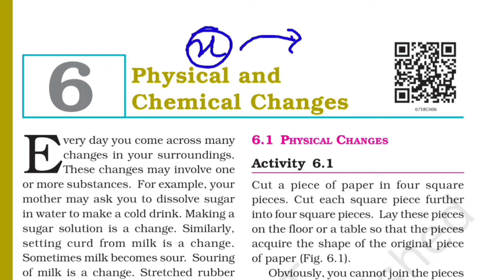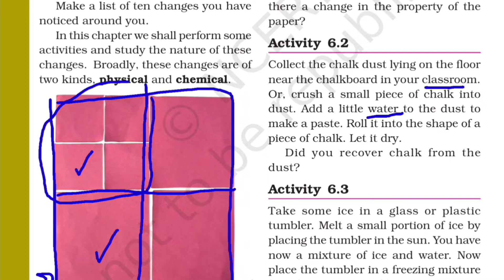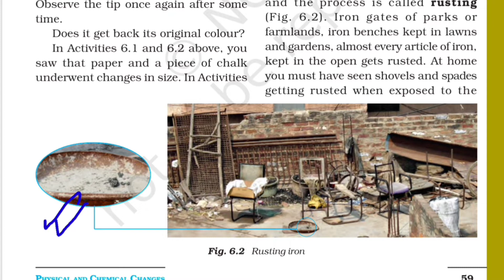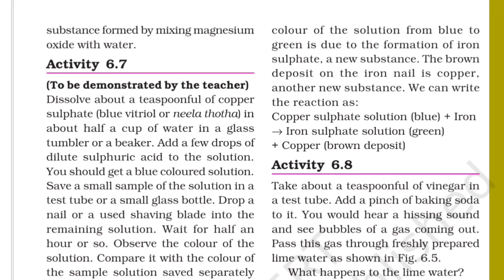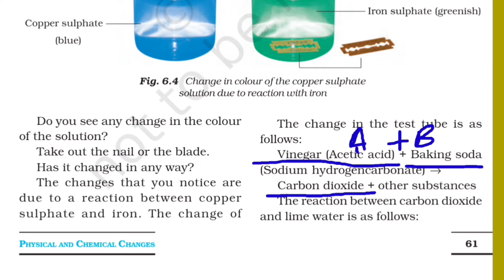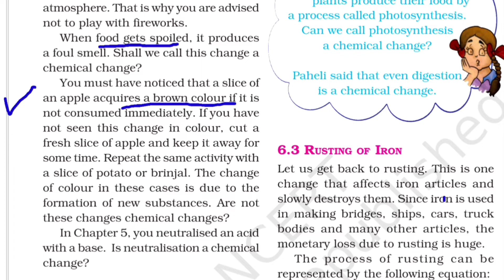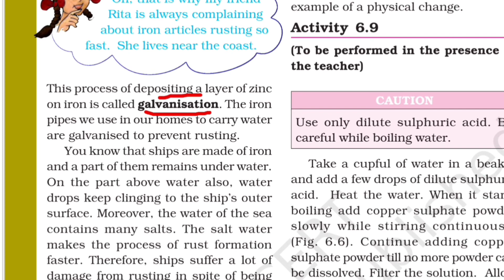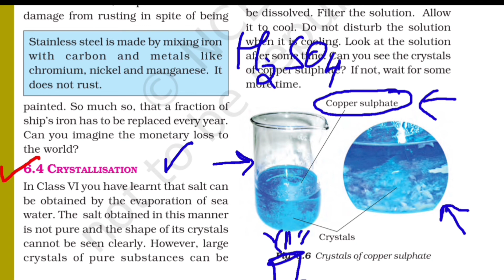Physical and chemical changes Class 7 Science Chapter 6 | Full chapter One shot video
In this video, I have  explained full chapter of physical and chemical changes which is chapter 6 of class 7. Complete explanation from NCERT book is done. In this video, you will learn what is a change? and what are the differences between physical and chemical changes. Some examples from activities have also been explained in detail.
The syllabus is strictly based on NCERT and CBSE.

Video Chapters -

0:00 - Intro

0:22 - What is a change?

1:28 - Physical change and its examples

5:16 - Chemical change and its examples

8:30 - Activity 6.7 Displacement of copper

13:50 - Rusting of iron

17:13 - Crystallization

19:10 - Outro

Here, at Study together with Ratika, we discuss chemistry and biology content from std 7th to 10th in english and hindi. This channel is equally helpful for those aspirants who are preparing for CTET KVS NVS and other govt. exams.

Related searches-

If you find any shortcomings in the content, do write in the comment section.

The apparatus and the apps used in the making of video are mentioned below with their links.

2). Boya mic -

3). White board

4). Canva